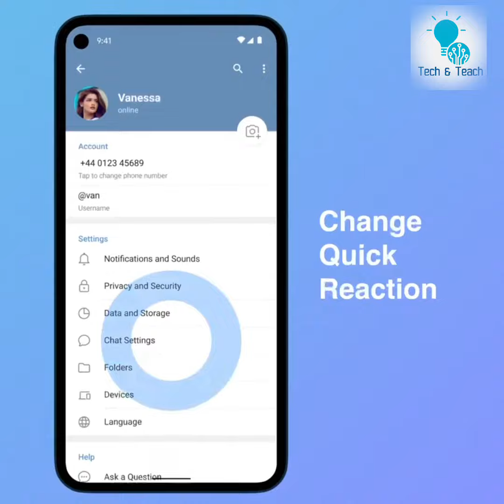How to enable Spoilers in Telegram, Telegram Reactions, Telegram Translation | Latest Updates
How to enable Reactions in Telegram
How to enable Language Translation in Telegram
How to enable Spoilers in Telegram